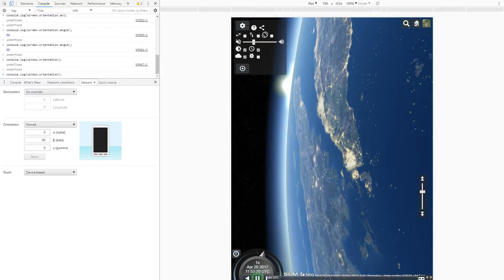Soarer Mobile Flight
High orbit to Singapore by night. Demo of (Emulated) iPad motion control, and dynamic day/night.